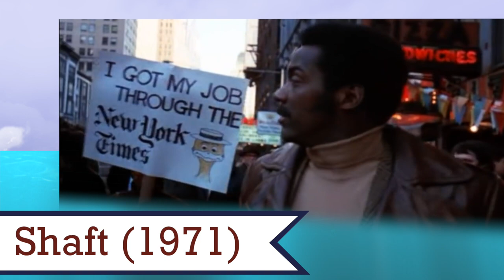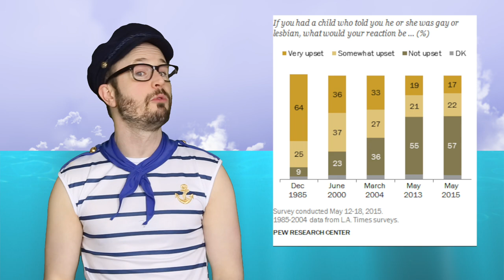Richard Roundtree's Role in TV's First Gay Wedding on Roc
In the early '90s, an episode of the sitcom Roc helped change everything about how gay couples appeared on TV. The show featured the first same-sex commitment ceremony ever shown on American primetime television, with a gay character played by Richard Roundtree -- also known as Shaft. And it came at a turning point for queer Americans, both in entertainment and in real life.

Check out the Married with Children Culture Cruise for more about marriage equality in the '90s